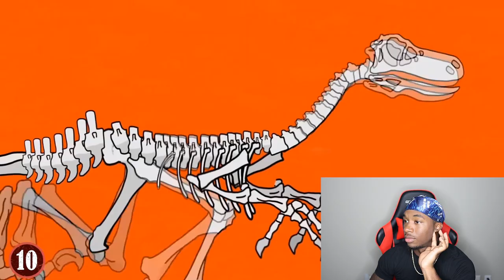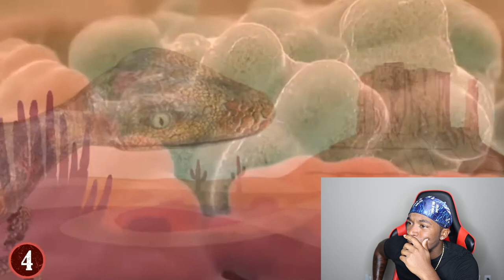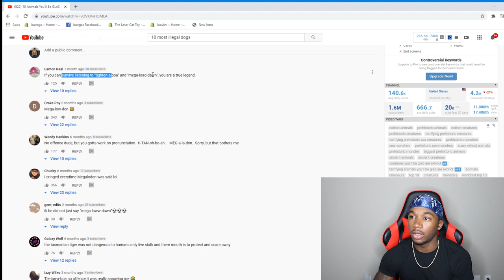I'm Glad These Animals Are EXTINCT *SCARIEST ANIMALS EVER*